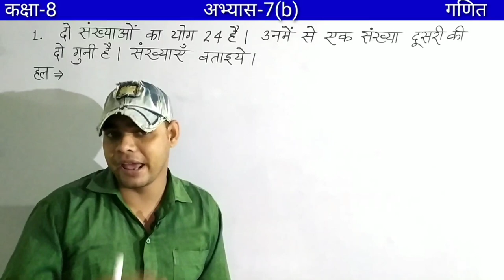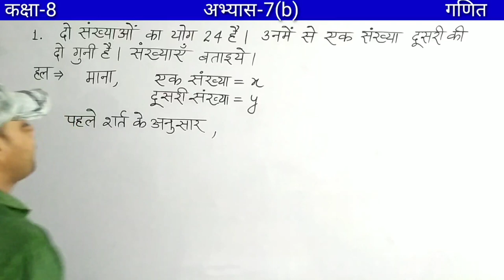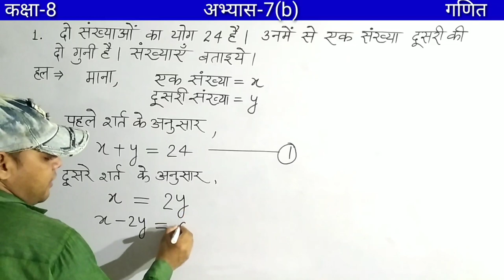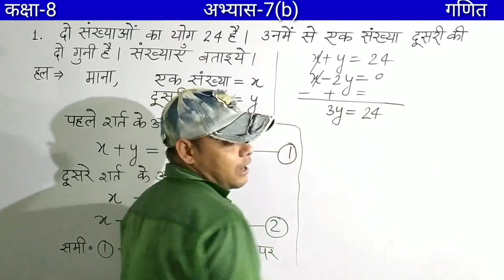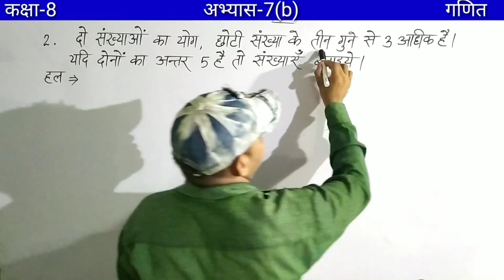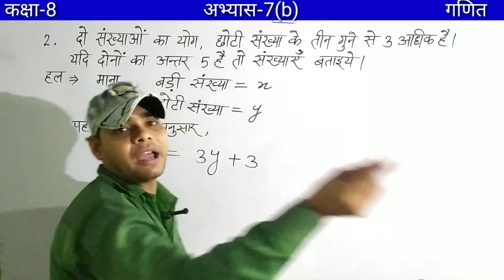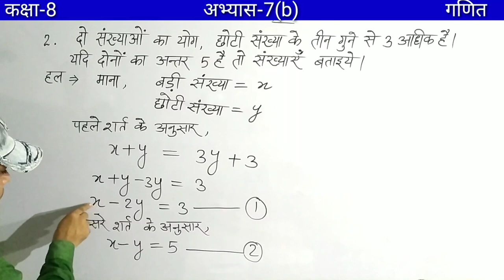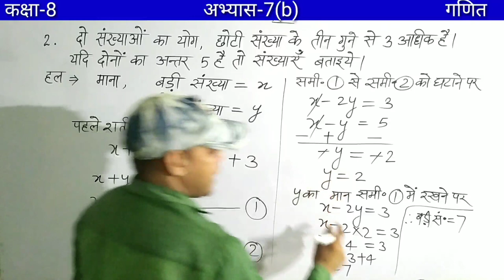Up board class 8 maths chapter 7 || युगपत समीकरण || अभ्यास 7(b) || class 8 math chapter 7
About me:
Content cover :

युगपत समीकरण
Exercise 7(a)
कक्षा 8 गणित अभ्यास 7 युगपत समीकरण
class 8 math ki jankari
chapter 7 yugpat samikaran
chapter 7 युगपत समीकरण
बीजगणित हल करने की आसान विधि
class 8 math in hindi solution
class 8 chapter 7 math hindi medium
math for class 8
class 8
class 8 Exercise 7(a) hindi medium
class 8 math Exercise 7
class 8 math Exercise solution
8 class math solution in hindi
8 class maths hindi me